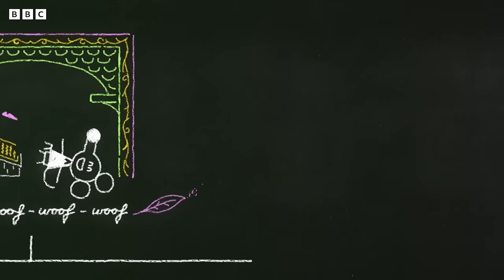Feelings with Duggee 🧡 | 30+ Minutes | Hey Duggee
Feelings with Duggee 🧡 | 30+ Minutes | Hey Duggee | HeyDuggee Official